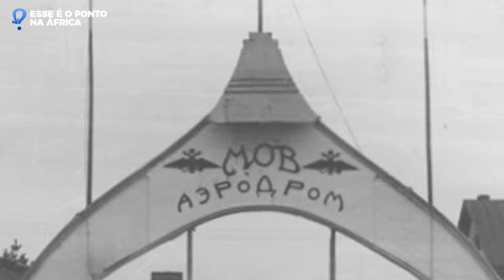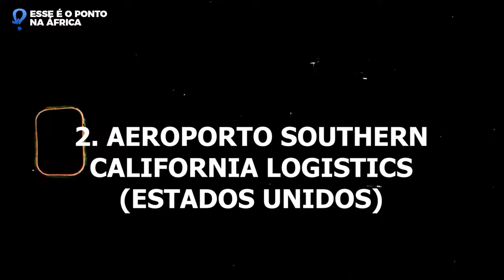OS 5 MAIORES CEMITÉRIOS DE AVIÕES E ONDE ELES ESTÃO